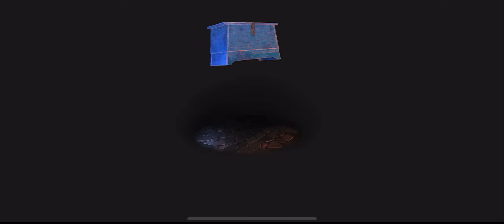Evil Lands прохождение (часть 2), walkthrough (part 1)RPG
Evil Lands: Online Action RPG

Есть ли у вас что требуется, чтобы выиграть битву со злом? Станьте настоящим героем и сражайтесь с монстрами, драконами и боссами, скрывающимися в Злых Землях! Наступила самая захватывающая, эпическая фэнтезийная RPG-игра для мобильных устройств. Выбирайте своего персонажа, выполняйте квесты и присоединяйтесь к другим игрокам на своем пути, чтобы уничтожать мрачных существ тьмы. Исследуйте магическую обстановку, совершайте набеги на леса, похожие на подземелья, захватывайте добычу, совершенствуйте свои навыки и станьте самым храбрым воином из всех! Вы можете испытать себя в одном из двух многопользовательских режимов: CO-OP или PVP. Играйте со своими друзьями и людьми со всего мира!

- Многопользовательская онлайн-игра в реальном времени
- Потрясающая 3D графика
- Классы персонажей, улучшения, навыки, добыча и предметы
- Разнообразие карт и увлекательных квестов
- Кооперативный и PVP режимы

ОНЛАЙН МУЛЬТИПЛЕЕРНАЯ РПГ В РЕАЛЬНОМ ВРЕМЕНИ

Пригласите своих друзей и сделайте шаг в этом эпическом путешествии mmorpg вместе! Вы можете встретить игроков со всего мира и играть с ними или против них. RPG приключение, полное войны, магии, раздоров, битв и квестов ждет! Поднимите свой меч, топор, лук или посох и не позволяйте ни боссу, ни монстру стоять на вашем пути.

УДИВИТЕЛЬНАЯ ГРАФИКА

Эта ролевая игра имеет потрясающую консольную графику, которая никогда не встречается в mmorpg, которая просто поразит вас. Трудно сопротивляться остановке между сражениями, чтобы сделать несколько скриншотов! Может быть, вы можете поймать дракона? Ни один мобильный mmorpg не выглядит лучше, чем этот фэнтезийный экшен!

НАСТРОЙКА ХАРАКТЕРА

Какой ты герой? Воин, колдунья или убийца? Система добычи позволяет вам находить большие сокровища во время рейдов в подземельях. Улучшайте свои атрибуты, изучайте новые навыки, собирайте свое снаряжение и станьте величайшим героем в битве против раздора. Хватай топор и борись, пока не победишь каждого босса!

РАЗЛИЧНЫЕ КАРТЫ И КВЕТЫ
Пересеките это средневековое царство с привидениями в своей миссии по борьбе с тьмой. Мир Злых Земель подобен темнице, полной раздоров. Захватывающие квесты делают эту эпическую ролевую игру еще более захватывающей, чем обычный hack’n'slash!

ДВА ГЕЙМПЛЕЙНЫХ РЕЖИМА

Кооперативный режим позволяет вам погрузиться в захватывающую эпическую битву и совершить набег на зло, объединяя усилия с другими игроками. Это поможет вам сражаться с боссами и драконами, которых один герой едва ли сможет победить своим топором. Если вам хочется еще больше острых ощущений, попробуйте режим боя PVP - объединяйтесь и сразитесь друг с другом, чтобы узнать, кто управляет миром Злых Земель!

Вы полюбите Evil Lands, если вы являетесь поклонником фэнтезийных игр mmorpg, эпических многопользовательских боев и рейдов, волшебных драконов, мира подземелий и раздоров, средневековых времен и игр, полных тьмы, экшена и огромного лута!